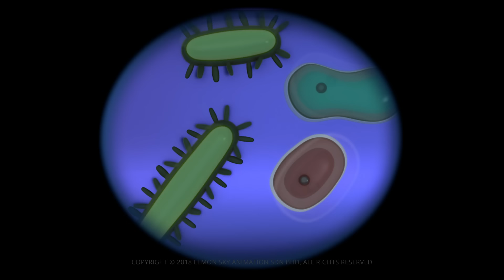AstroLOLogy | Double Trouble | Gadgets & Gizmos | Cartoons for Kids